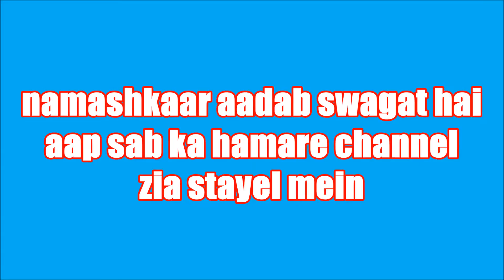V-neck in the new round of woman and girl's shirtऔरत और लड़की की कमीज का नया गोल में वी गला